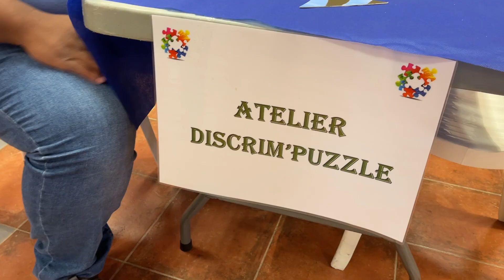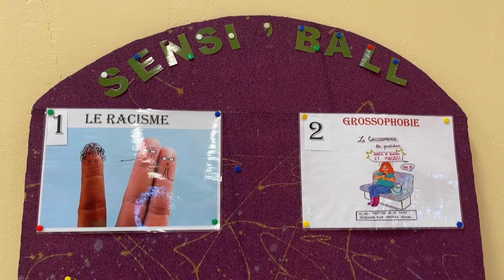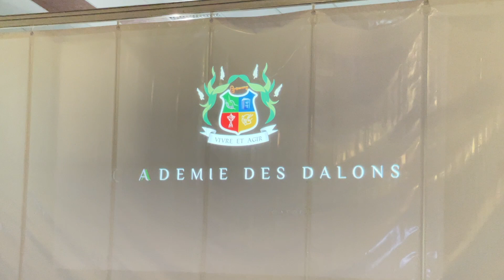Actualité - Academie des Dalons - Restitution projet collectif de la promotion 28